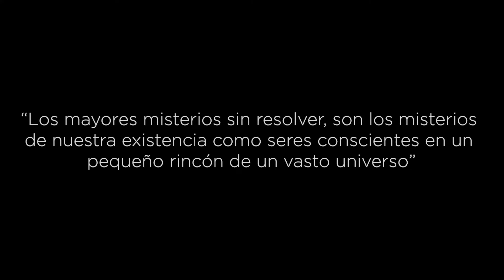ZEITGEIST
◾ "Zeitgeist", proveniente del alemán significa "Espíritu del tiempo"